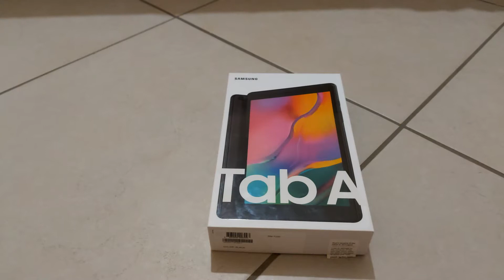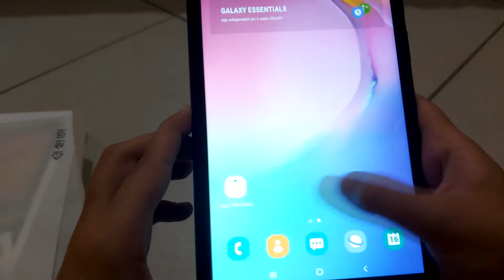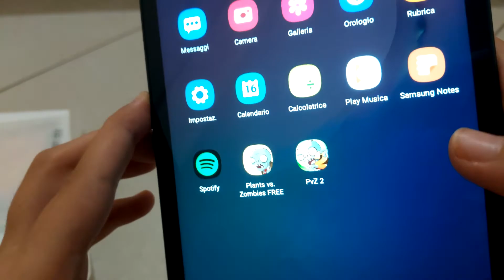Abbiamo ricevuto un Tablet GRATIS!!